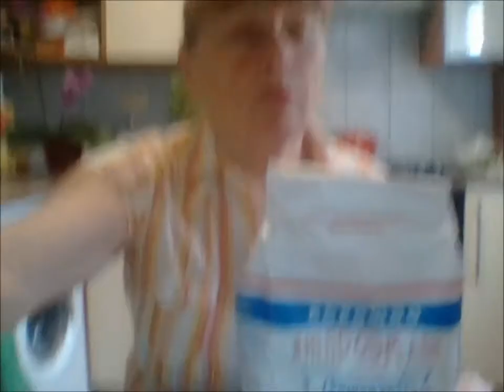ЧТОБЫ В МУКЕ НЕ ЗАВОДИЛИСЬ ЧЕРВЯЧКИ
ПРОВЕРЕНО НА СЕБЕ